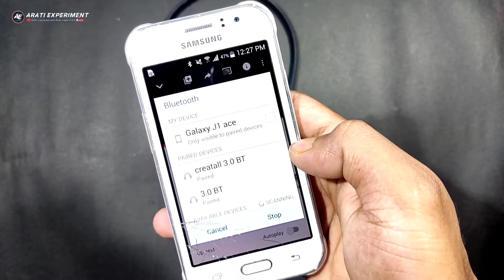How To Make Bluetooth Headphones At Home || Bluetooth Earphones